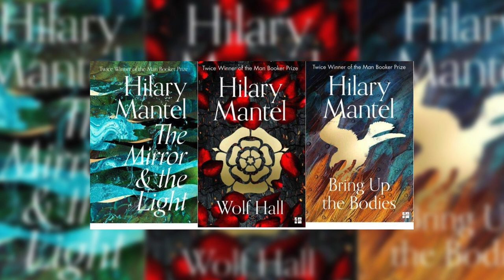Review of The Wolf Hall Trilogy (Thomas Cromwell Series) by Hilary Mantel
Modern marriage and politics have nothing over the royal court of King Henry VIII. The Wolf Hall Trilogy includes Wolf Hall, Bring up the Bodies (both read by Simon Vance) and The Mirror & the Light, read by Joseph Kloska. These titles represent more than 15 years of extensive research and superb writing by English writer Dame Hilary Mary Mantel. The trilogy covers the rise and fall of Thomas Cromwell in the court of Henry VIII, featuring Anne Boleyn, Thomas More, Jane Seymour, and other political and royal players from Tudor England.

for details about this podcast

Audio & video production by Graham Stephenson